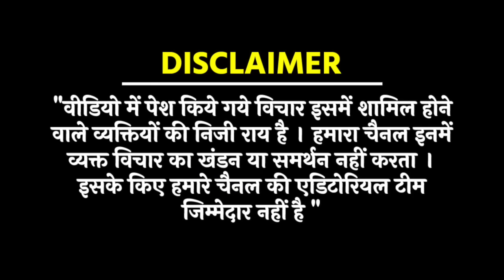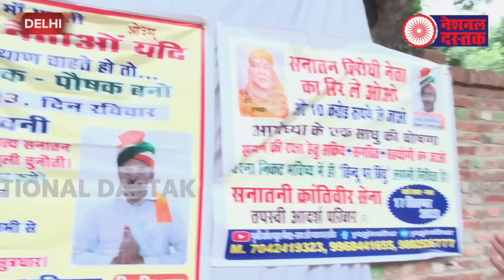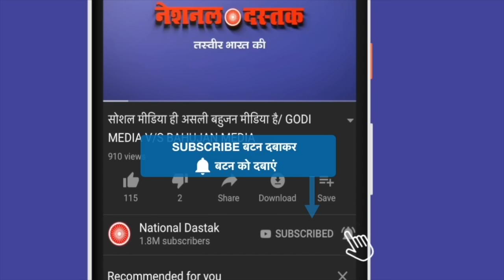कैमरे पर भिड़ा संविधान विरोधी,वीडियो वायरल/NAVEEN KUMAR NANDAN REPORTSON CONSTITUTION AND ANDHBHAKT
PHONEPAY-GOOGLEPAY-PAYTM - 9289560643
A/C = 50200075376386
IFSC = HDFC0000314
Reporter- NAVEEN
Editor- SANNO
Camera person-